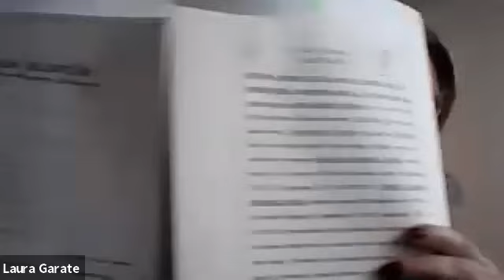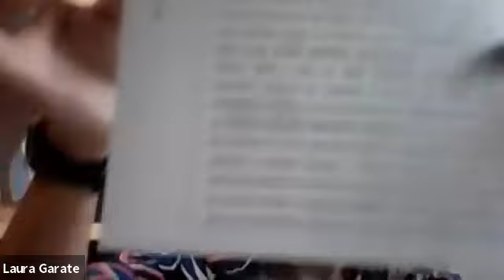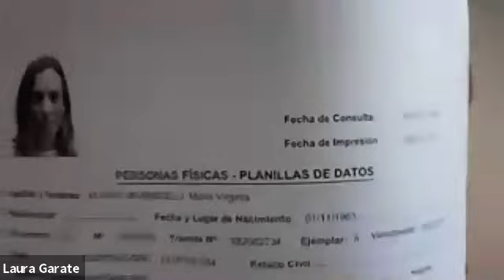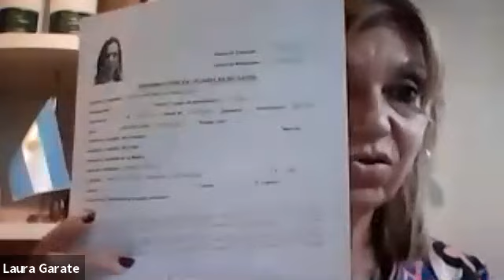Civil (Com. 3) - Clase 08/04/21